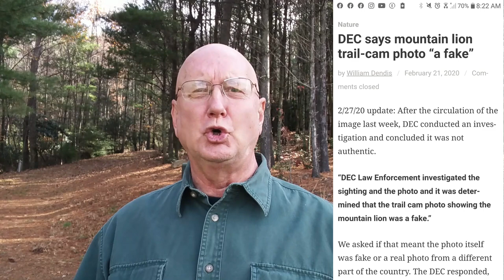Do Praying Mantises really eat Humming Birds? Fact or Fiction? Five facts about Mantis revealed.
Rumor and photos have flown around internet showing praying mantises eating hummingbirds!  Fact or Fiction?  Doctored photos? In fact, a scientific journal article has reported a 150 instance where this has occurred. It is rare occurrence but has been documented. Primarily, praying mantises are insect feeders but will eat small vertebrates if they can over power them and hang on. Praying mantises have been purchased to put in gardens for pest control but this has not been proven effective. Many of the egg cases sold online are from non-native species which has put a strain on native mantises.  Mantises eat almost a thousand insect per year, both beneficial insects as well as pests. Mantises do not discriminate! Manitises have well developed eyes and are oriented forward like those of vertebrate predators.  Mantises are recognized as sexual cannibals. They will eat their mates during or after copulation if the male can not escape.  Mantises over winter as eggs and the eggs are often brought indoors on christmas trees.